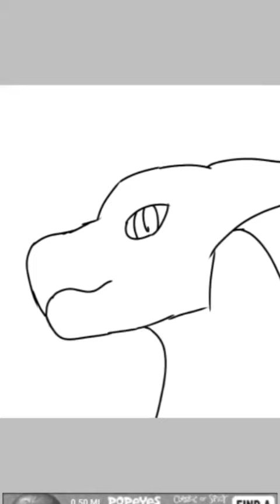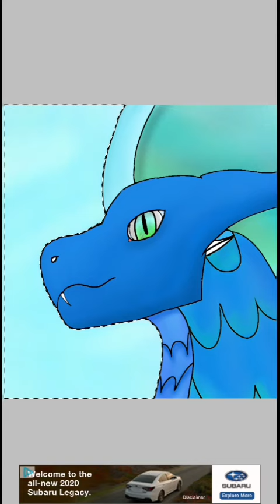I am queen / Oc Speedpaint.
This was a shading practice, and it turned out so well! Hope you guys enjoy it!!!